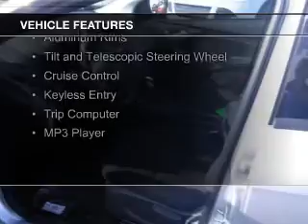2016 Ford Focus - Tomah WI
Phone:
Year: 2016
Make: Ford
Model: Focus
Trim: SE
Engine: 2.0 liter inline 4 cylinder 16 valve
Transmission: 6-Speed Automatic with Auto-Shift
Color: Ingot Silver Metallic
Mileage: 3
Address:
1200 North Superior Avenue